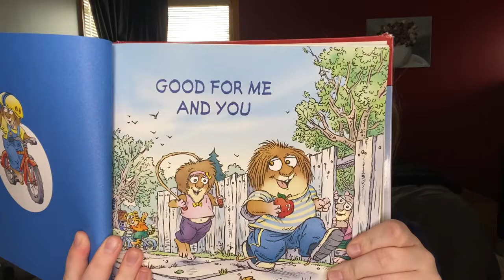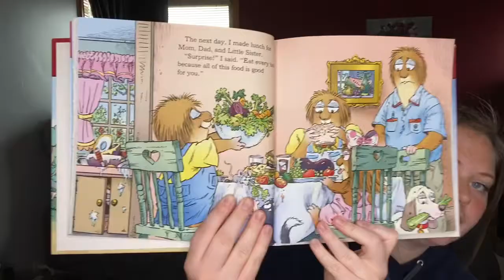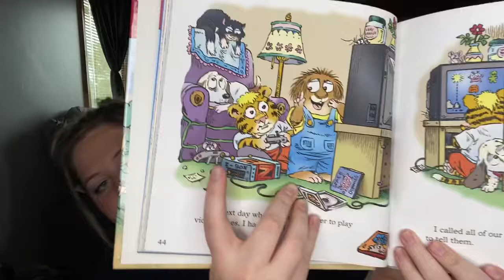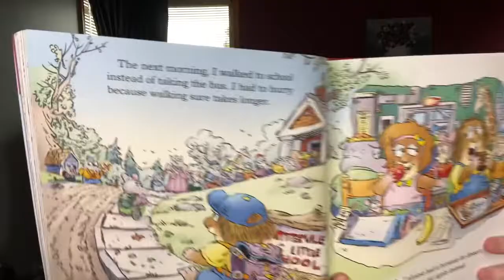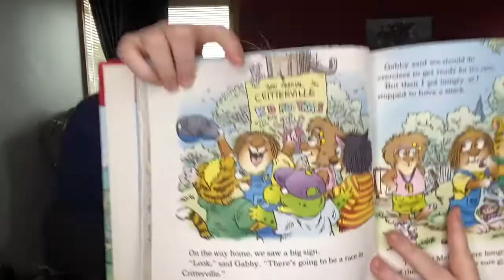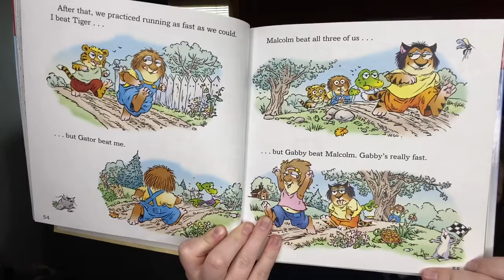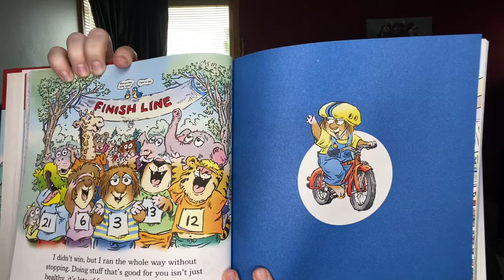Good for Me and You 🍎🏃🏻‍♀️🚲 by Mercer Mayer